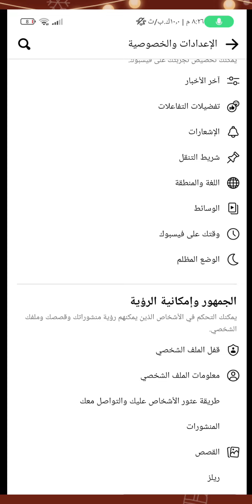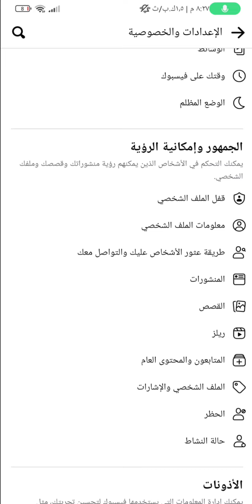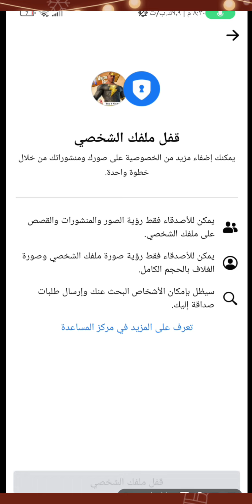كيف قفل الملف الشخصي في الفيس بوك 2023 طريقة حصرية ، كيفية تسكير الملف الشخصي في الفيسبوك 2023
كيفية قفل الملف الشخصي علي فيسبوك 2023 قفل الصفحة الشخصية احمي ملفك الشخصي الان اسكر ملفك الشخصي2023د
كيفية قفل الملف الشخصي في الفيس بوك خلال دقيقه | طريقة حصرية 2022
طريقة تفعيل ميزة قفل الملف الشخصي لحسابات فيسبوك القديمة
قفل الملف الشخصي على الفيسبوك
تفعيل ميزة قفل الملف الشخصي للحسابات القديمة
قفل الملف الشخصي الفيس بوك
قفل الملف الشخصي

قفل الملف الشخصي على فيسبوك || طريقة تفعيل ميزة قفل ملفك الشخصي في فيسبوك بسهولة 2022 احمي حسابك, كيفية قفل الملف الشخصي في الفيس بوك خلال دقيقه طريقة 2022
قفل الملف الشخصي على فيسبوك || طريقة تفعيل ميزة قفل الملف الشخصي في فيسبوك بسهولة احمي حسابك
كيفية قفل الملف الشخصي في الفيس
قفل الملف الشخصي الفيس بوك التحديث الجديد
اخر تحديثات الفيس بوك
تحديثات الفيس بوك 2022
ميزات جديده ف الفيس بوك
ما هي مميزات الفيسبوك الجديدة
طريقة قفل الملف الشخصي للفيس بوك
قفل الملف الشخصي للفيس بوك العادي
ازاي اقفل الملف الشخصي بتاعي للفيس بوك
قفل الملف الشخصي لغير الاصدقاء
طريقة عمل لوك للبروفيل
عمل لوك لبروفيل الفيس بوك
مش عاوز اللي مش ضايفهم يشوفوا الفيس بوك بتاعي
قفل الملف الشخصي للفيس بوك من غير ما انزل الفيس لايت
قفل الحساب الشخصي على
ة قفل الملف الشخصي علي الفيس بوك | اسهل طريقة !!
اقفل حسابك على فيسبوك عن طريق  تحويل الى اللغة الهندية وارجاع اللغة العربية او الإنجليزية
قفل حساب الفيس
كيفية اخفاء معلومات الصفحة الشخصية على الفيس بوك

how to lock Facebook account 2023
شرح طريقة قفل الملف الشخصي للفيسبوك
تحديثات الفيس بوك 2023
قفل الملف الشخصي